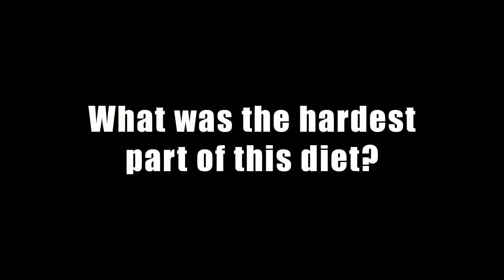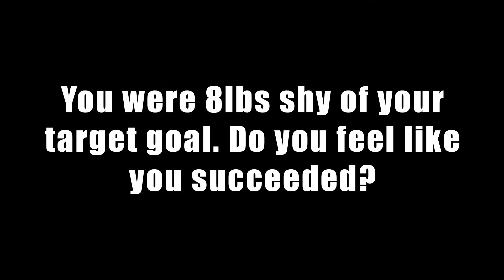Episodes 11 & 12: 90 Day Diet Documentary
I made it all the way to the end! Thanks to everyone who has watched these videos. I hope they have helped in some way shape or form. Good luck to everyone trying to lose weight.